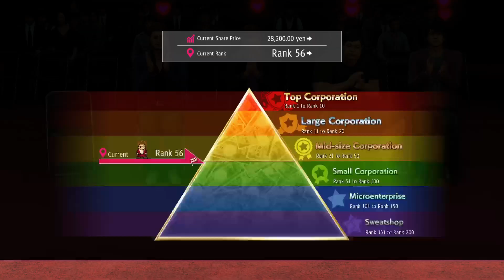Yakuza Like a Dragon Part 9